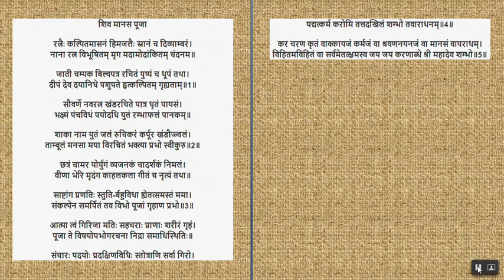शिव मानस पूजा एवं भावार्थ | Shiva Manas prayer with meaning in Hindi ek baar jaroor dekhein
In this video I tried to explain Shiv Manas prayer with meaning in Hindi. I hope you will like this video and implement meaning of prayer in your life too. Whole shiv manas prayer is as below.
भगवान से जुड़ने या महसूस करने के लिए मन को साधना जरुरी है। कहा भी जाता है कि; भगवान तो भाव के भूखे होते हैं। इसलिए हिन्दू धर्म ग्रंथों में भगवान की पूजा को अधिक फलदायी बनाने मन शुद्धि के लिए अनेक विधान बनाए गए हैं।
उन्हीं में से एक श्रेष्ठ विधी है- “शिव मानस पूजा” अर्थात्; मन से भगवान की पूजा।

मन से कल्पित सामग्री द्वारा की जाने वाली पूजा को ही मानस पूजा कहा जाता है। मानस पूजा की रचना आदि गुरु शंकराचार्य जी ने की है।
शिव मानस पूजा

रत्नैः कल्पितमासनं हिमजलैः स्नानं च दिव्याम्बरं।
नाना रत्न विभूषितम्‌ मृग मदामोदांकितम्‌ चंदनम॥

जाती चम्पक बिल्वपत्र रचितं पुष्पं च धूपं तथा।
दीपं देव दयानिधे पशुपते हृत्कल्पितम्‌ गृह्यताम्‌॥1॥

सौवर्णे नवरत्न खंडरचिते पात्र धृतं पायसं।
भक्ष्मं पंचविधं पयोदधि युतं रम्भाफलं पानकम्‌॥

शाका नाम युतं जलं रुचिकरं कर्पूर खंडौज्ज्वलं।
ताम्बूलं मनसा मया विरचितं भक्त्या प्रभो स्वीकुरु॥2॥

छत्रं चामर योर्युगं व्यजनकं चादर्शकं निमलं।
वीणा भेरि मृदंग काहलकला गीतं च नृत्यं तथा॥

साष्टांग प्रणतिः स्तुति-र्बहुविधा ह्येतत्समस्तं ममा।
संकल्पेन समर्पितं तव विभो पूजां गृहाण प्रभो॥3॥

आत्मा त्वं गिरिजा मतिः सहचराः प्राणाः शरीरं गृहं।
पूजा ते विषयोपभोगरचना निद्रा समाधिस्थितिः॥

संचारः पदयोः प्रदक्षिणविधिः स्तोत्राणि सर्वा गिरो।
यद्यत्कर्म करोमि तत्तदखिलं शम्भो तवाराधनम्‌॥4॥

कर चरण कृतं वाक्कायजं कर्मजं वा श्रवणनयनजं वा मानसं वापराधम्‌।
विहितमविहितं वा सर्वमेतत्क्षमस्व जय जय करणाब्धे श्री महादेव शम्भो॥5॥

This hymn is unique in its completeness of mental worship of lord Shiva. He is installed in the Consciousness of the devotee who offers entire range of worship ceremonies. As a result he feels that his soul (Atman) is verily Shiva, his intelligence is Divine Mother Parvati, His body is the temple, all enjoyments are His worship, every utterance is His prayer (hymn) and every action performed is a step in the process of unifying with Lord Shiva.

"You are my Self; Divine Mother Parvati is my reason. My five pranas are Your attendants, my body is Your house, and all that I take in through my five senses are objects to use for Your worship (as oblations poured in to the fire of your divine consciousness dwelling in my body). My sleep is Your state of samadhi. Wherever I walk I am circumnavigating around You. All my speech are hymns of praise of You, everything I do is in devotion to You, O benevolent Lord!"